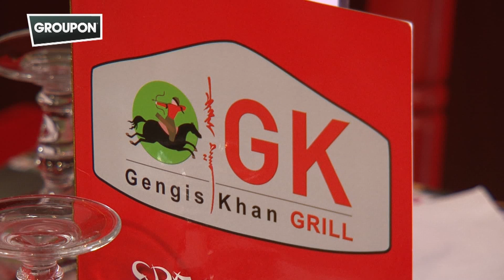Restaurant Gengis Khan : avec Groupon je comble mes heures creuses et je gagne de l'argent !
Pèlerins aux palais foulés par moultes gastronomies de diverses régions du monde, ne vous arrêtez pas en si bon chemin et ajoutez une corde à votre arc en découvrant la cuisine mongole. Bœuf, agneau, porc, mouton, et poissons divers (gambas, calamars...) et variés seront entre autre au rendez-vous de ce buffet à volonté reflétant le style de vie nomade des mongoles. Accompagnez le tout de légumes frais, riz, pâtes et préparations typiques confectionnées avec minutie par le chef de ce lieu unique en Europe !

Attardez-vous ensuite sur la décoration aussi soignée que pittoresque qui vous plongera dès votre entrée dans une ambiance made in Mongolie. Statues, portraits et murs d'un rouge vif significatif vous subjugueront au premier coup d'œil, mais pas que ! Ne repartez pas sans avoir fait une halte au sein de la yourte installée à deux pas du restaurant pour vous imprégner définitivement de cette ambiance conviviale et authentique ! Vous pourrez ainsi cuisiner vous-même quelques ingrédients que vous aurez sélectionnés au sein de cette yourte contenant un barbecue typiquement mongole !

Vous vouliez du dépaysement ? En voici, en voilà !